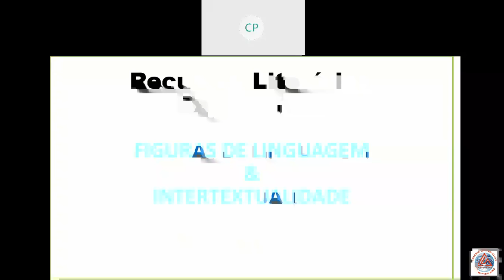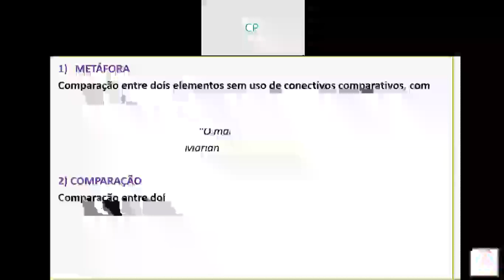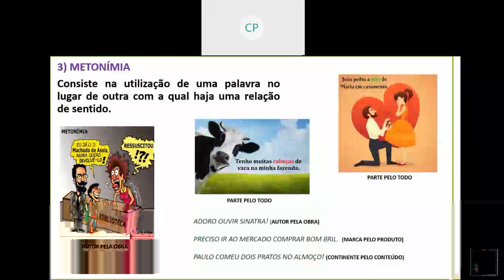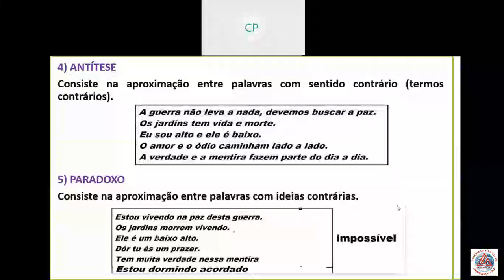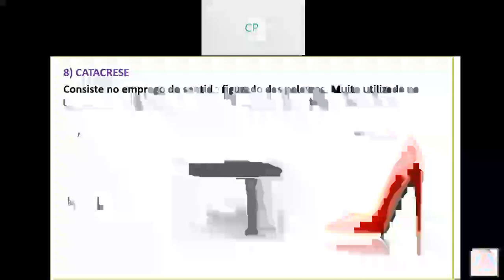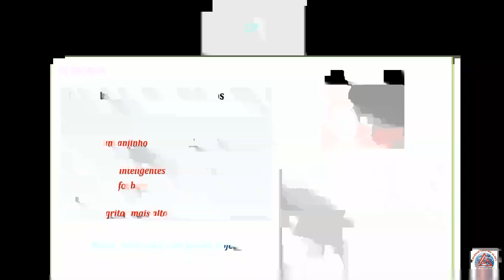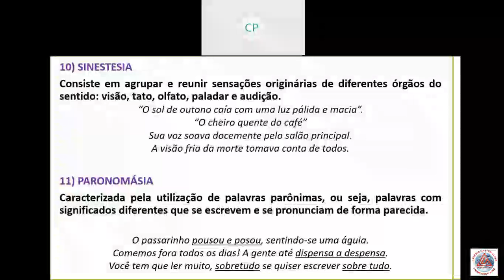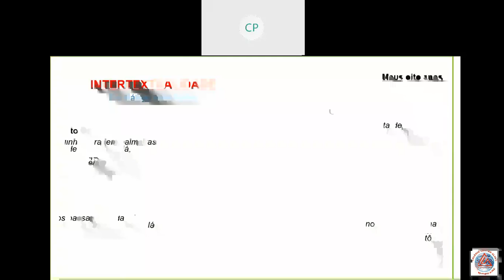Videoaula de Literatura - 1ª Série - Figuras de Linguagem - Professora Carla de Paula - Live